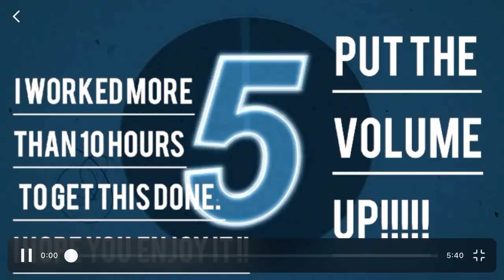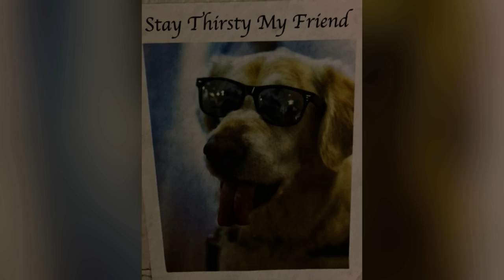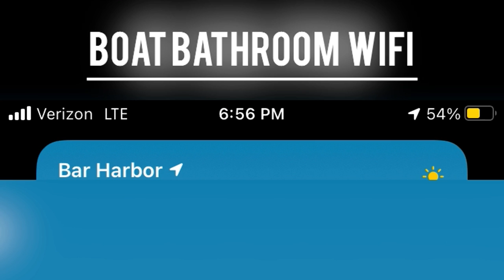My Maine trip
I worked more than 10 hours on this you better believe it. Sorry about the song audio. Besides that enjoy the video.